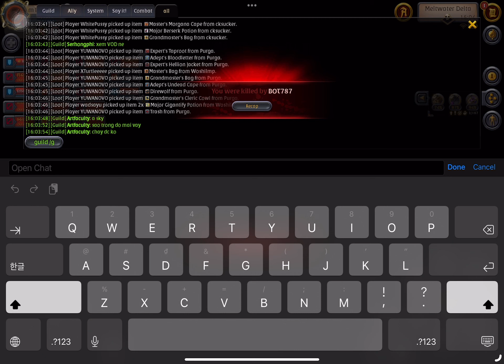28 Oct ZVZ AltF4 16utc